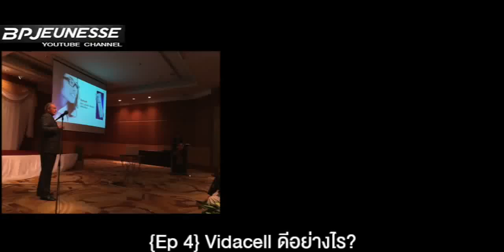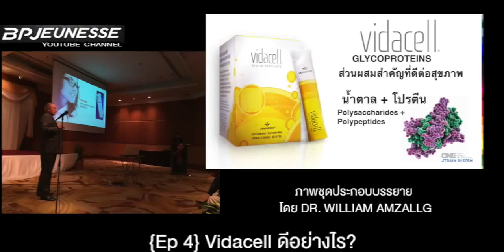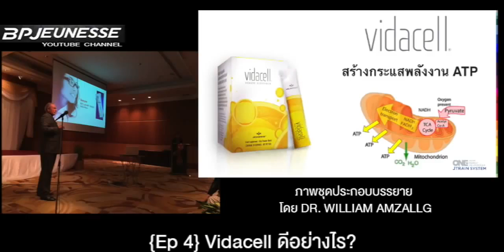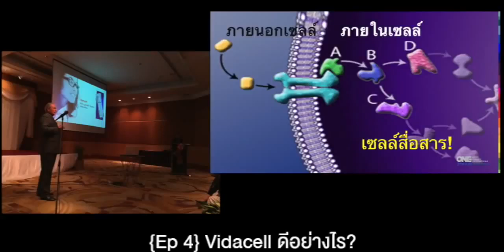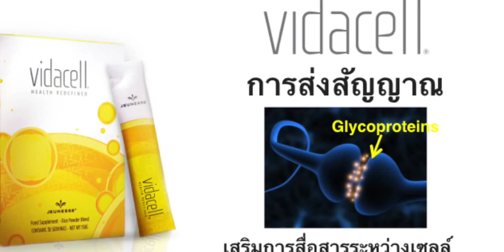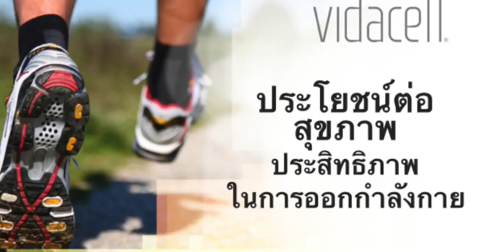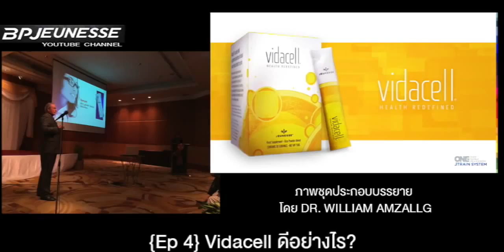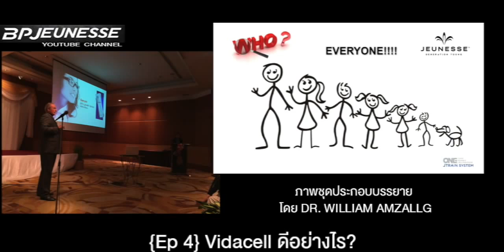ผลิตภัณฑ์เครื่องดื่มผงข้าว Vidacell jeunesse Line ID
Jeunesse Vidacell เจอเนส วิดาเซล ผลิตภัณฑ์เครื่องดื่มผงข้าวจากธรรมชาติ

ผลิตภัณฑ์เครื่องดื่มผงข้าวจากธรรมชาติ 100% ที่ให้คุณค่าสารอาหารที่มีประโยชน์ และจำเป็นต่อร่างกาย พร้อมช่วยสร้างเสริมสุขภาพดีให้ร่างกาย ผลิตจากเมล็ดข้าวสายพันธุ์พื้นเมืองซึ่งคัดสรรจากเมล็ดข้าวที่ถูกเก็บเกี่ยวในช่วงที่ดีที่สุด ปราศจากสารเจือปน และสารกันเสีย ซึ่งจะช่วยบำรุงร่างกายให้แข็งแรงสมบูรณ์